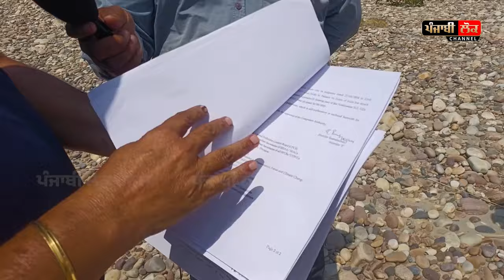ਮਸ਼ੀਨਾਂ ਛੱਡ ਭੱਜੇ ਨਜਾਇਜ਼ ਮਾਈਨਿੰਗ ਕਰਨ ਵਾਲੇ ! ਓਧਰੋਂ ਆਗੇ ਪਿੰਡ ਵਾਲੇ, ਭਖਿਆ ਮਾਹੌਲ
Ilegal mining , pinf buraj , sri anandpur sahib , desetting , punjab, aap punjab